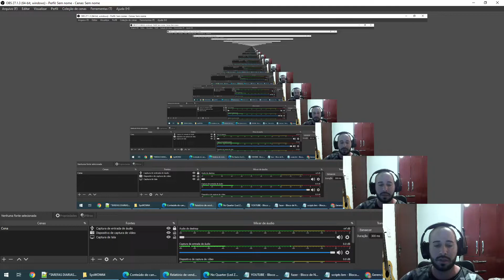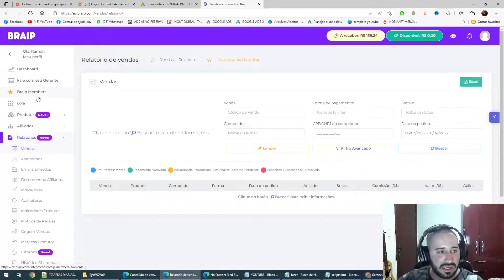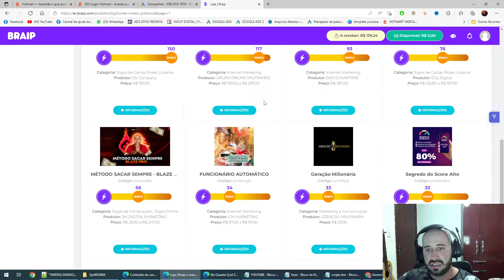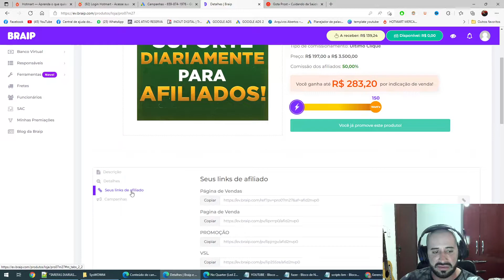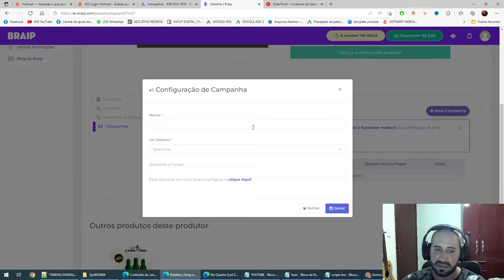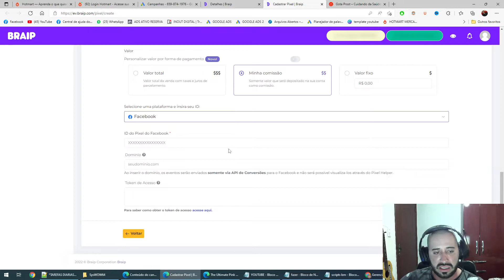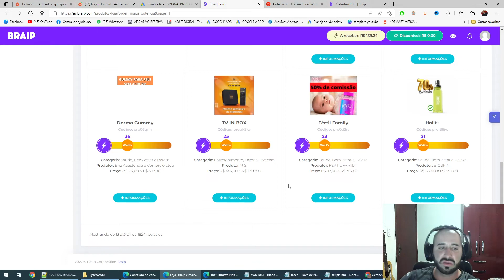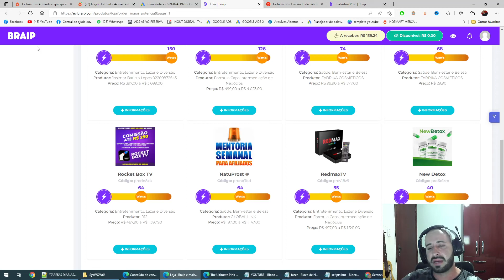BRAIP COMO FUNCIONA? | BRAIP COMO GANHAR DINHEIRO? | COMO FUNCIONA A BRAIP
Aprenda nossa contingência Black e nunca mais pare de anunciar! 👇

Estratégias e hacks que um Gestor de Tráfego precisa para manter suas campanhas ativas e lucrativas em 2022
Tudo do absoluto zero, mesmo que você tenha pouco tempo para estudar ou dificuldade para colocar em prática.👇👇👇